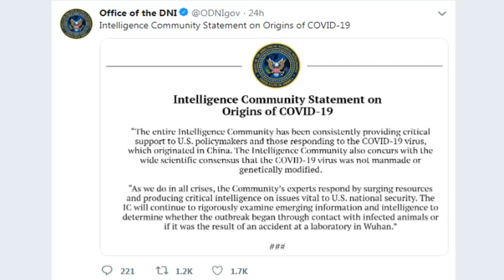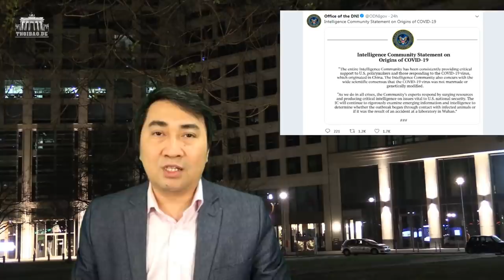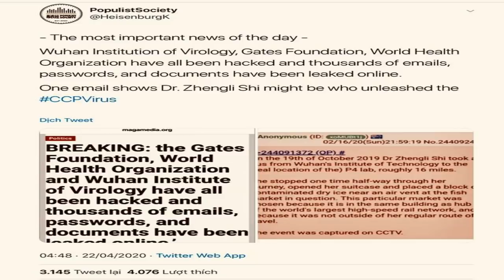Trump đã túm được gáy Tập